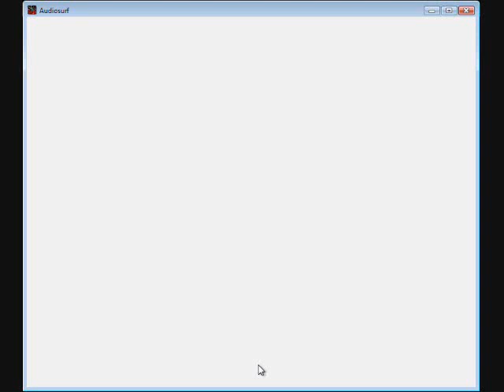Losing You - Eiffel 65 [AudioSurf]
For whatever reason, ZD Soft refuses to record sound from my speakers, so I had to splice in the .MP3. Sorry if it's slightly off. AudioSurf is a really cool game if you want a good time waster and love music. There's plenty of flashing lights, though, just to warn you.